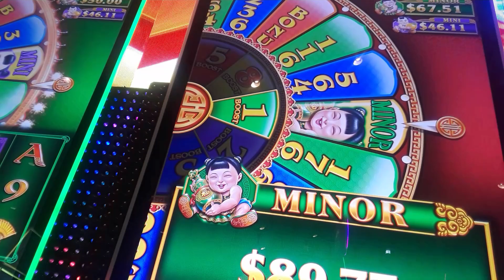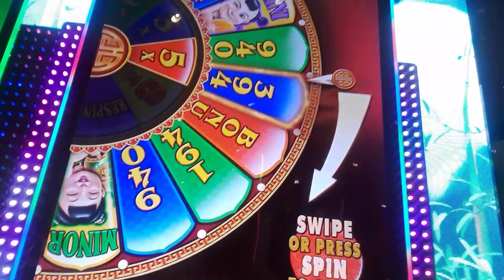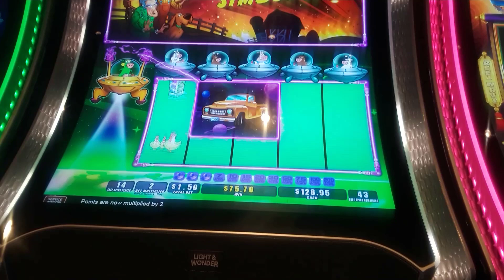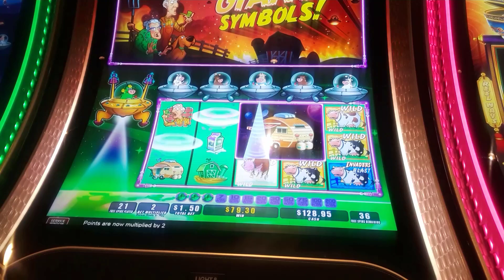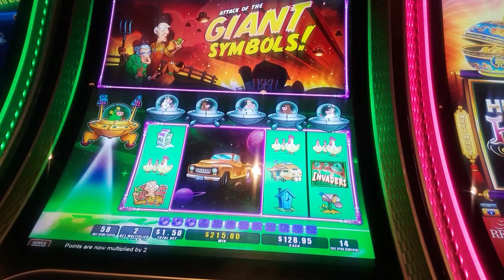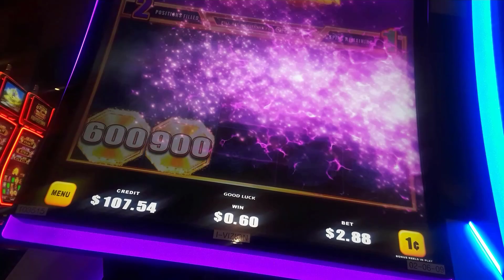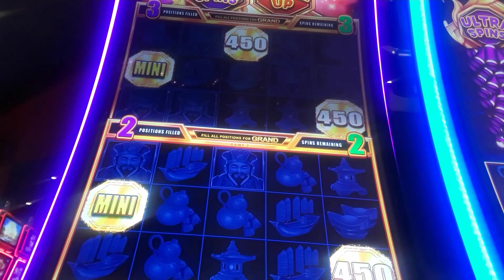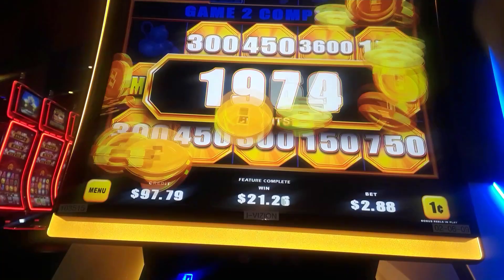RNA's Slot Hits 87: Giant Symbols and Fireworks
Games Featured: Invaders attack from the planet Moolah, Tian Lun 88 Golden wins, and a couple of others.